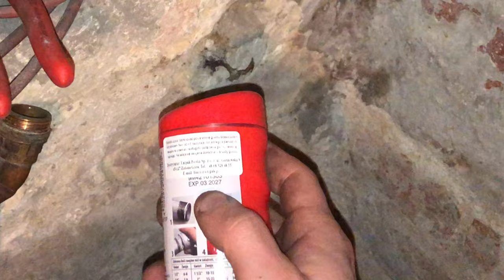Przeróbka przyłącza, woda wodociągowa - instalacja grzewcza, Od A do Z część 1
Witam w nowej mini serii odcinków o przeróbce przyłącza do napełniania wody do centralnego ogrzewania. Seria z działu Od A do Z tak że krok po kroku pokazuje jak pracuje i jednocześnie coś tłumaczę.

W tym odcinku demontaż oraz rozlutowanie istniejących połączeń tak bym mógł dostosować przyłącz pod moje potrzeby.

Timeline:
0:00 - 1:53 Wprowadzenie
1:54 - 5:00 Rozkręcanie starego przyłącza
5:01 - 7:40 Przygotowanie do przeróbki
7:41 - 9:21 Rozlutowanie starego przyłącza